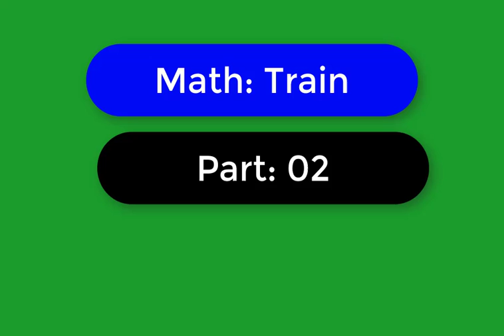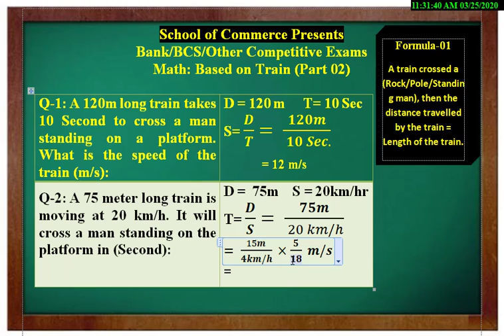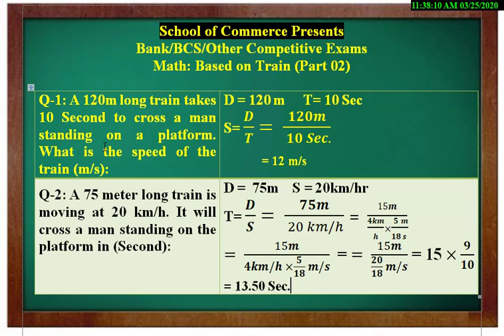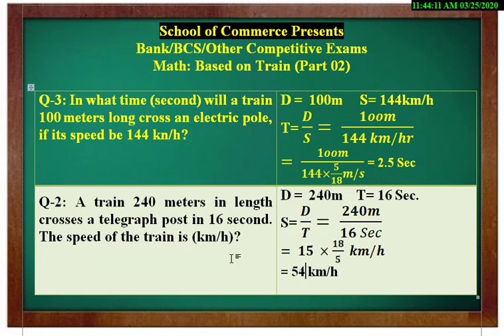Train | Part 02| Bank | BCS | Govt. Jobs| Math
School of Commerce presents Bank & BCS Math based on Train.